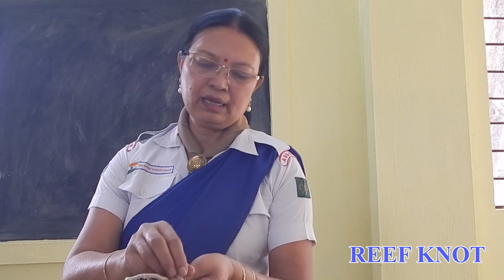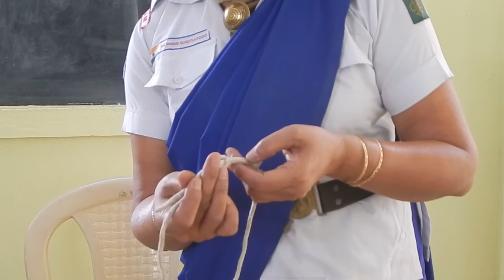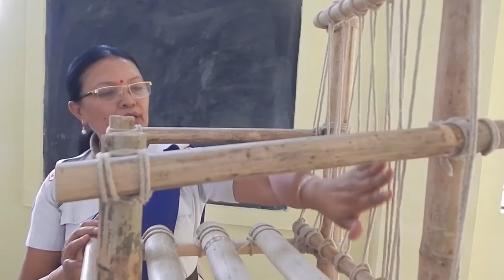Scout Guide Pioneering Project - Assamese ( By Junu Rajkhowa)